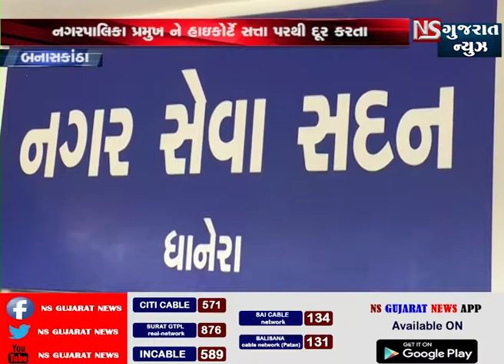બનાસકાંઠા નગરપાલિકાના પ્રમુખને હાઇકોર્ટે સત્તા પરથી દૂર જુઓ નવો ચાર્જ કોને સોપવામાં આવ્યો